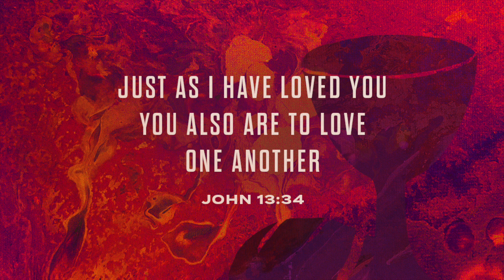David Jackson Easter Thought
One of our Elders, David Jackson, shares a thought as we prepare our hearts for Easter about Jesus washing the feet of his disciples and how that is an example of the way we should serve one another.

There is None Like You - Instrumental
by Steffany Gretzinger